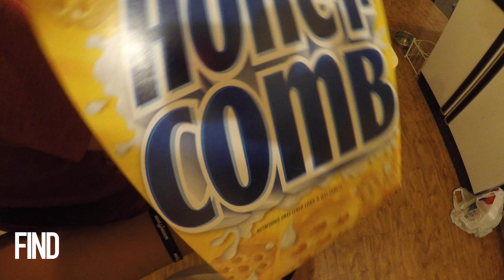LIGHT LEG DAY | 3 DAY "VACAY"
Welcome to my daily grind... well OUR Daily Grind.